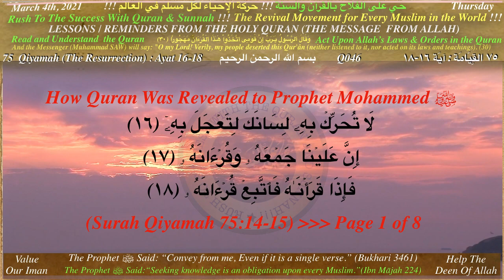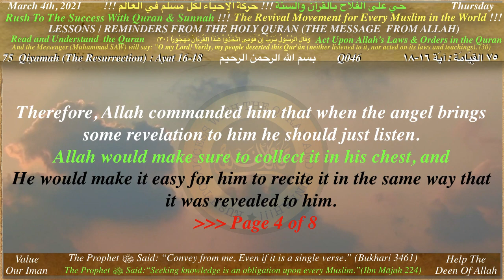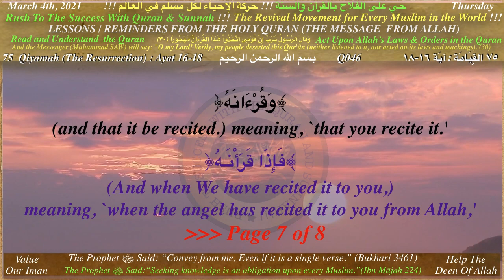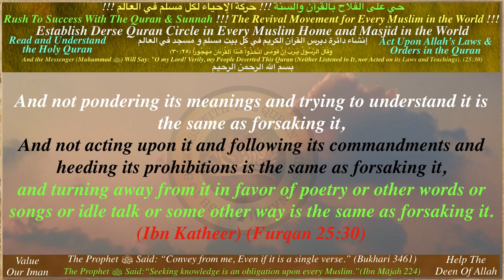Q046 How Quran was Revealed to Prophet ﷺ Surah Qiyamah 75:16 18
And the Messenger (Muhammad ﷺ) will say:
(Furqan 25:30)

(Mohammed 47:24)

1
and Sunnah !!!

2
Studying and Fulfilling the Obligations of the
Holy Quran !!!
3
4
Studying and Following the Lives of the
Sahabah (ra) !!!

Attention Please

and Sunnah !!!

May Allah guide us all and give us the ability
to practice and convey.